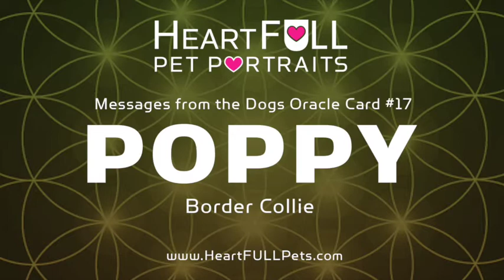#17: Poppy the Border Collie: Messages from the Dogs Oracle Deck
I've begun creating artwork for a new "Messages from the Dogs" Oracle / Tarot Deck, and Poppy the Border Collie gets to be featured as Card #17!  Poppy lives with @robynlouisephoto or Robyn Louise Photography.

I received over 80 submissions for my deck, and I let my intuition guide me as to in which order they're being art-i-fied. :)

As I create my artwork, I infuse each portrait with the personality and soul self energy of the pet. It's truly a unique, powerful, and heart-filled experience!

To inquire about commissioning your OWN pet portrait experience (which includes a hand-drawn and energy-infused healing portrait, a timelapse video, AND a message from your animal's soul), email mellie @ magicwithmellie.com

tarot, oracle, watercolor, pets, german shepherd dog, dog, ink, pet portrait, painting, drawing, sharpie